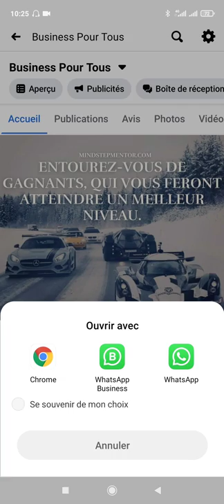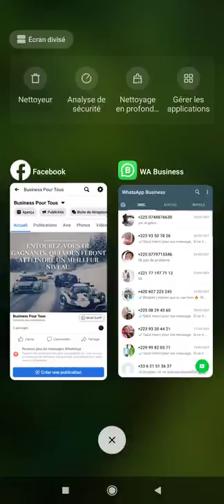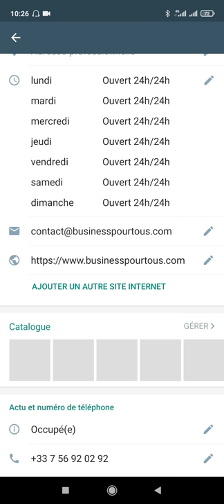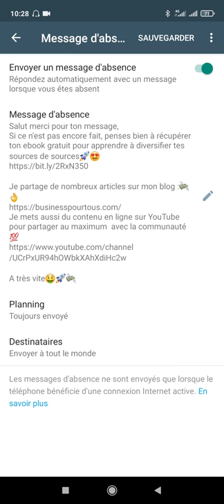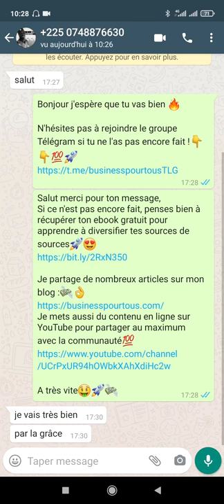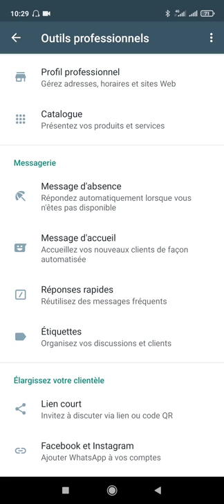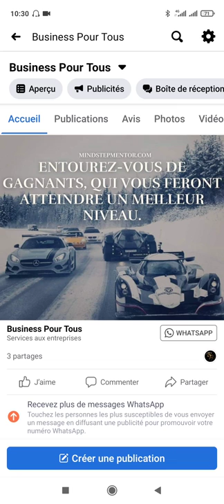Comment Faire un Business 100% AUTOMATIQUE sur WHATSAPP?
Comment migrer son Business son Whatsapp de manière 100% automatique?

🎉🎉Mes Outils** Créer ton compte GRATUITEMENT pour démarrer ton business rapidement :
pour rendre des micros services et générer des revenus grâce aux personnes qui te demande ! Certains services se rendent en un clic, et tu gagne rapidement de l'argent.